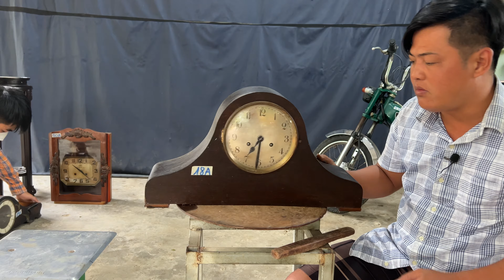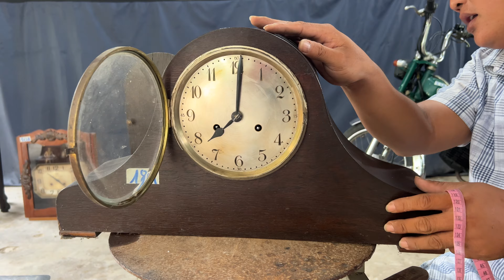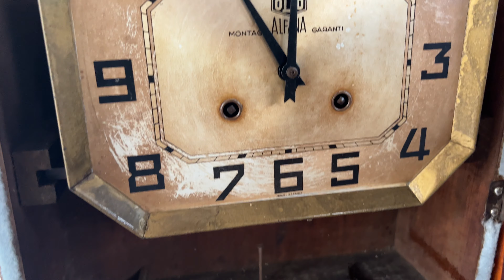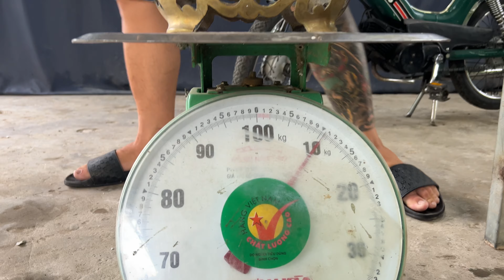Đồ Xưa Cũ GL7/3📲O939-8O6464 Đồng Hồ, Xe Máy, Chậu Đôn, Tranh Lư...shop ThanhTriệu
🚩 Mua hàng trực tiếp tại : Hòa An, Thới Hòa, quận Ô Môn, TP Cần Thơ
Đồng Hồ, Xe Máy, Chậu Đôn, Tranh Lư
🛒 CHÀO BÁN NGÀY 07 THÁNG 03 NĂM 2022
➯ Cám ơn quý bà con đã giúp LTK Bonsai đạt 100.000 Subscribers